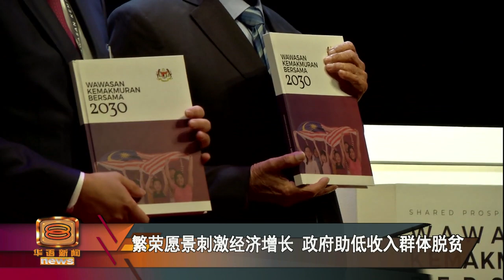2030愿景缩小城乡鸿沟 冀加强国民购买力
说到经济状况，我国放眼在2030年实现全民共享繁荣愿景。当中缩小各族群和城乡之间的收入鸿沟是重中之重。政府致力于协助B40低收入群体脱离贫困，其中一个策略，就是加强国民的购买能力。